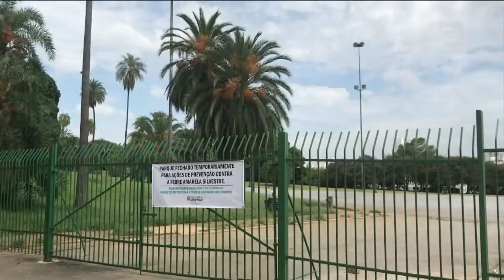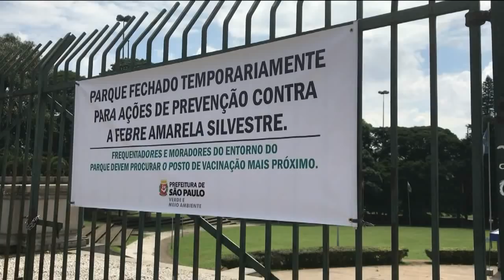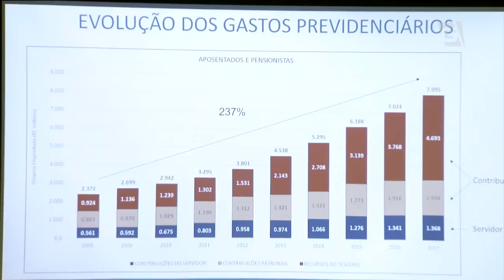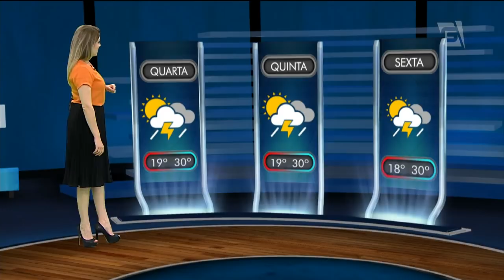Gazeta News - 27/03/2018